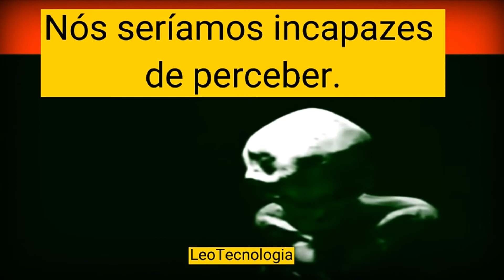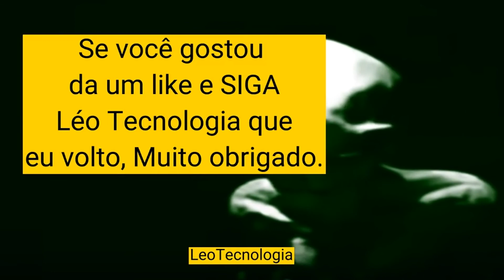Você acredita em seres extra terrestres?